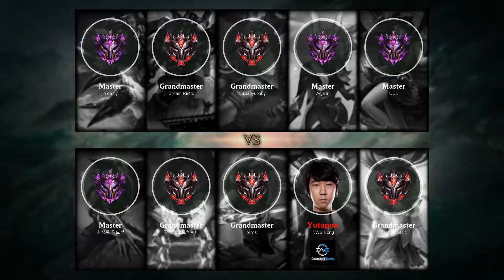Ryze Bot vs Xayah - KR Grandmaster Patch 9.18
- Runes: 00:18 (Phase Rush)
- Damage dealt: 38:31
- Ability & Build: 38:20
- Skin: SKT T1 Ryze